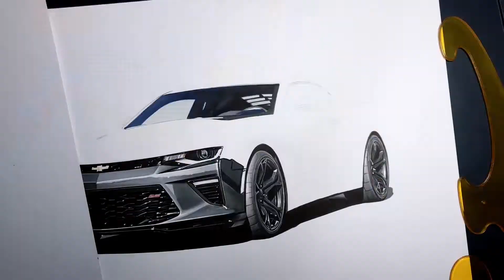Drawing a Chevrolet Camaro SS (Time lapse video)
More pictures on instagram: Car drawings by Erik

Music: Ofshane - Back to the future, Max McFerren - Stroke